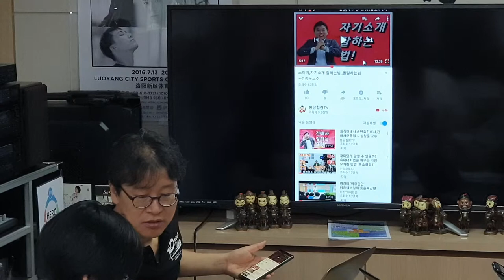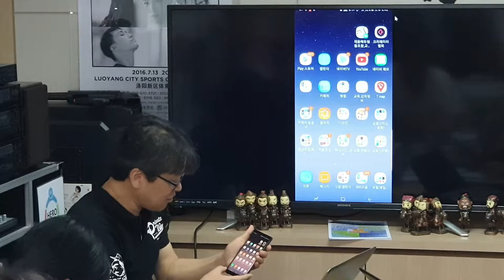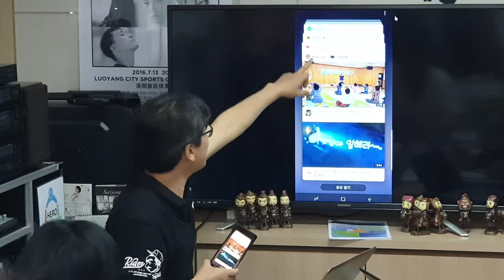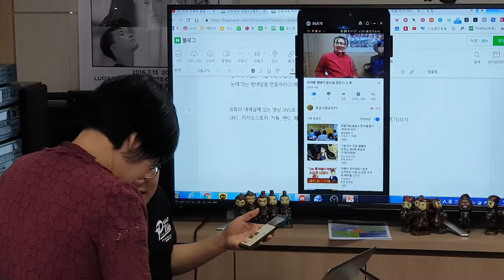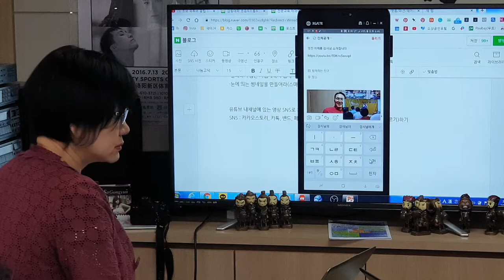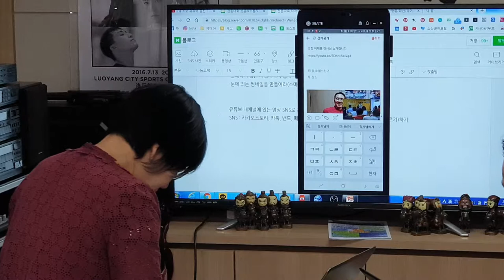유튜브 동영상 마케팅 활용 전략 강의 영상(스타강사 조정문)